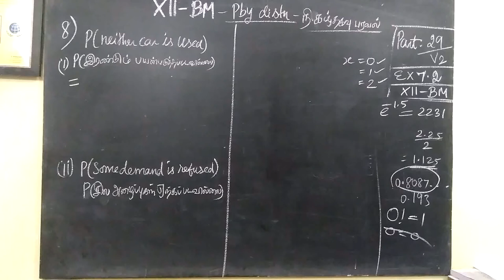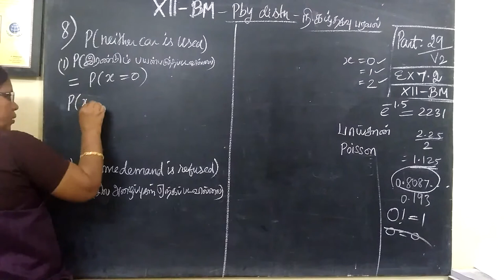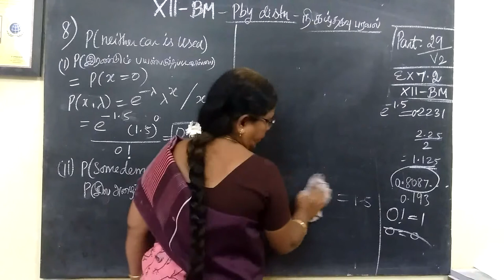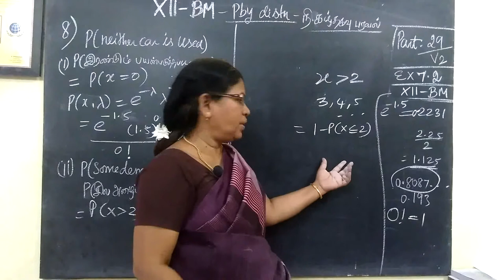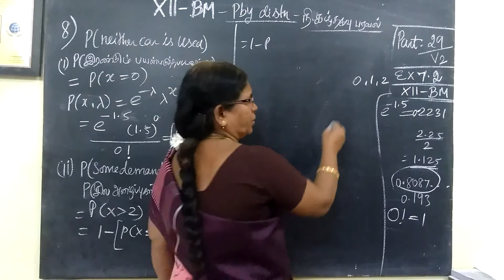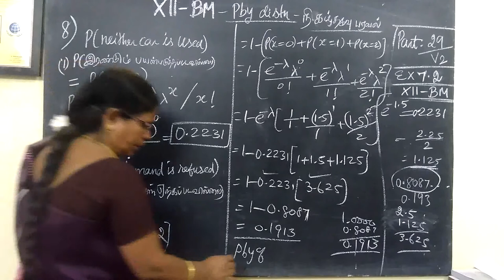12-BM_ |Ex-7.2-8 |Pby distribution # Gomathi maths. 12 ம் வகுப்பு வணிககணிதம் நிகழ்தகவு பரவல்கள்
12-BM_|Ex-7.2-8 |Pby distribution # Gomathi maths and english
12 ம் வகுப்பு வணிககணிதம் நிகழ்தகவு பரவல்கள்